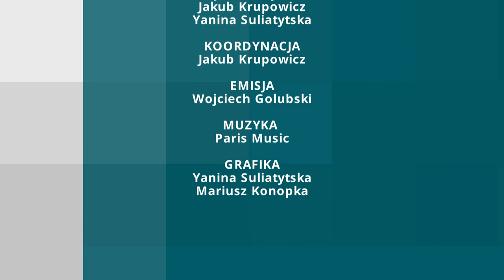Na Horyzoncie - Rozmowa (Maciej Skrzypek)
Gościem kolejnej rozmowy jest Specjalista Chirurgii Ogólnej, lek. med. Maciej Skrzypek, Kierownik Oddziału Chirurgii w Szpitalu w Słubicach. Rozmawiamy o powodach decyzji wyboru Słubic, o  predyspozycjach niezbędnych w zawodzie chirurga, o zmianie pokoleniowej w polskiej chirurgii, a także o wyposażeniu słubickiego szpitala, zespole z którym współpracuje nasz rozmówca  i kilku innych tematach.